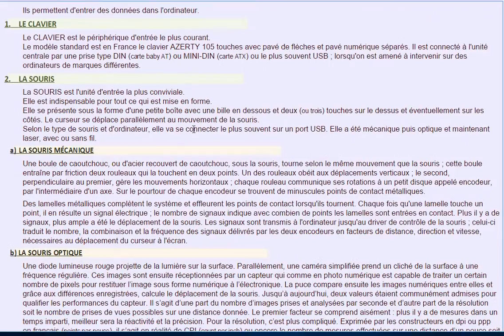Cours maintenance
avec les autres cours informatiques en ligne